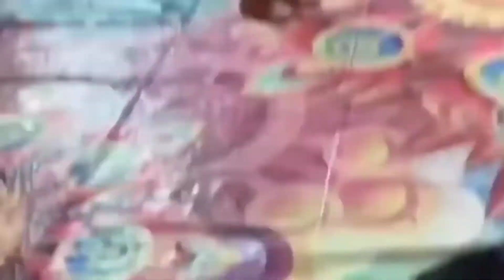Mera Dil Ye Pukare Aaja | Mere Gham Ke Sahare Aaja | Bheega Bheega Hai Sama Full Video Song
mera dil ye pukare aaja | mere gham ke sahare aaja | viral girl dance|  mera dil ye pukare aaja full video song

mera dil ye pukare aaja | mere gham ke sahare aaja | bheega bheega hai sama |

mera dil ye pukare aaja | mere gham ke sahare aaja | bheega bheega hai sama Status Whatsapp Ringtone Lyrics Mp3 Song download Bass Bosted T-Series Recordz

mere gham ke sahare aaja mera dil ye pukare aaja
mere gham ke sahare aaja gazal
mere gham ke sahare aaja ringtone

pakistani girl dance wedding
pakistani girl dance on indian songs
pakistani girl dance wedding name
pakistani girl dance viral video full
instagram id

bheega bheega hai sama remix
bheega bheega hai sama song
bheega bheega hai sama aise mein hai tu kahan
bheega bheega hai sama status
bheega bheega hai sama mera dil ye pukare aaja
bheega bheega hai sama new song
bheega bheega hai sama remix song
bheega bheega hai saman
bheega bheega hai sama girl dance

mera gham ka sahara aaja
mera gham ka sahara aaja dance
mera gham ka sahara aaja remix
mera gham ka sahara aaja girl danc-
mera gam ka sahara aaja